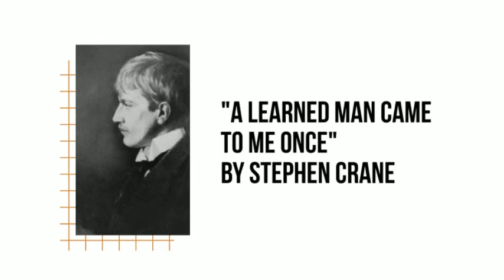A Learned Man Came to Me Once, by Stephen Crane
"A Learned Man Came To Me Once"
Written by Stephen Crane
Narrated by Teyuna T. Darris

He said, "I know the way, -- come."
And I was overjoyed at this.
Together we hastened.

Soon, too soon, were we
Where my eyes were useless,
And I knew not the ways of my feet.
I clung to the hand of my friend;
But at last he cried, "I am lost."